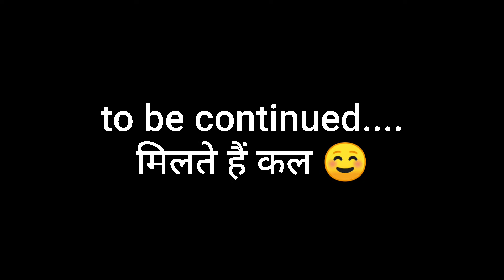Mitthu ko kitne dino ke bad god mai pakada ☺️ ||Isolation Khatam || Koni Pathak